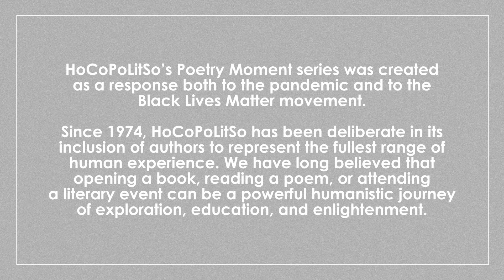Linda Pastan's "Elegy" Poetry Moment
In this Poetry Moment, the final moments of a woman's life are documented. The poet, Linda Pastan, describes sitting by her mother's hospital bed, watching her mother's chest lift and fall with each breath. The elegy is an ancient poetic form, a lament for the dead.
Pastan, who served as the Maryland Poet Laureate from 1991 to 1995, began writing poetry in college. In her senior year at Radcliffe, one of her poems won the Mademoiselle magazine prize; the runner-up was Sylvia Plath.
An introduction read by Shawn Sebastian Naar offers context and background on the poet and the poem.